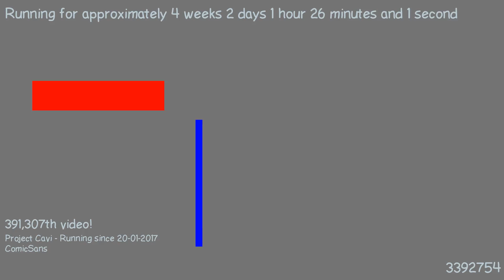1487547010 - Webdriver Cavi - H